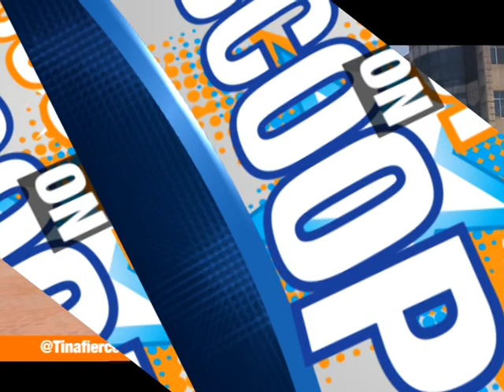ScoopOnScoop: Big Eye Out to Represent with No Work